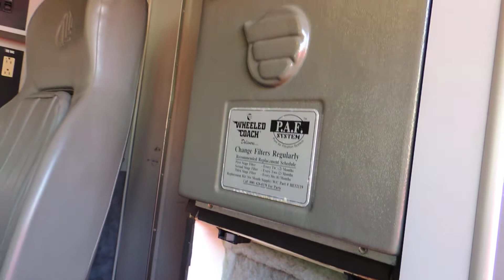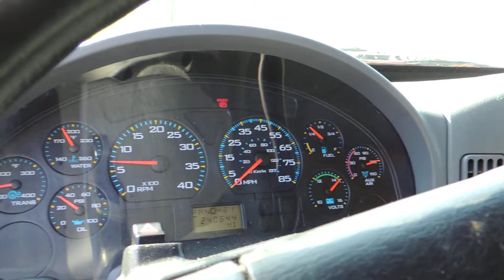2004 International Ambulance